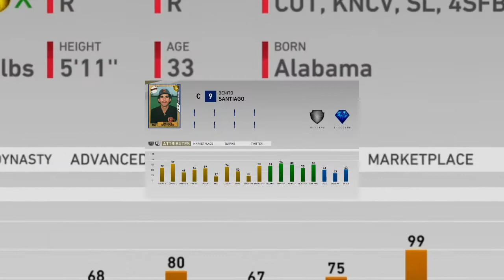Underrated Cards! - MLB 19 Tips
In this video I rate my 3 most underrated cards at each position in MLB The Show 19.